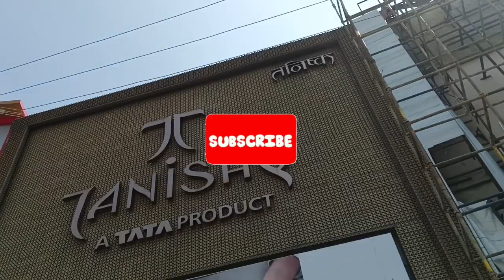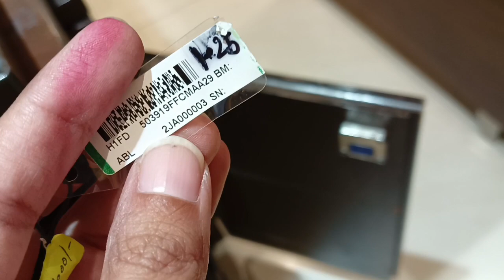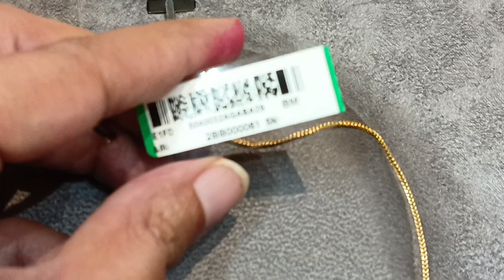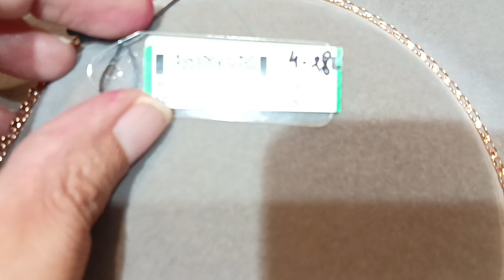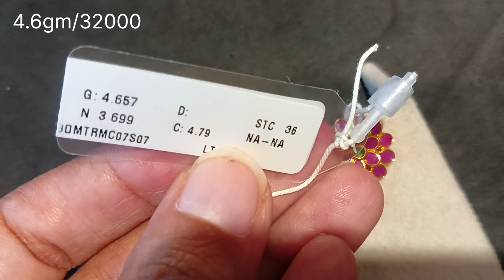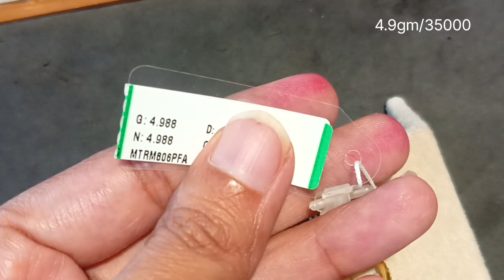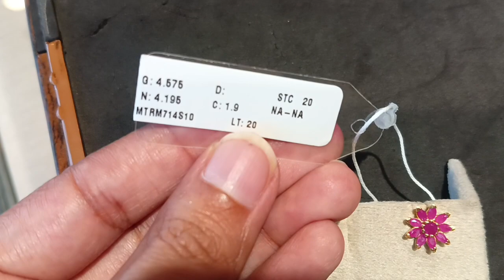Tanishq jewellery collection design with price/tanishq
Tanishq jewellery collection design with price||starting from 2198

Store address new cloth market aggarsain chownk ambala city

आप हमें इन जगहों पर भी follow कर सकते हैं

Tanishq Latest gorgeous Necklace Set

Your search related to queries
Tanishq gold jewellery design with price
Tanishq jewellery
Tanishq jewellery collection
Gold jewellery collection design with price
Tanishq gold jewellery
My tanishq gold jewellery collection
Tanishq jewellery earrings with price
My gold jewellery collection design with price
Tanishq jewellery ring design
Tanishq lightweight jewellery
Tanishq jewellery bracelet design
Neha vlog in tanishq